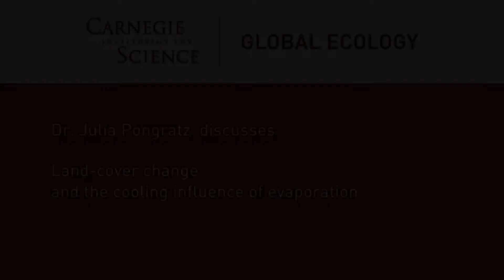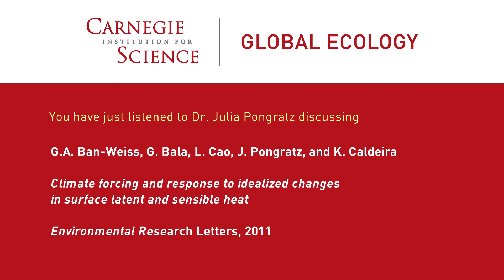Land-cover change and the cooling influence of evaporation: Dr. Julia Pongratz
Dr. Julia Pongratz, postdoctoral research scientist at the Carnegie Institution of Science's Dept. of Global Ecology, discusses:

George A Ban-Weiss, Govindasamy Bala, Long Cao, Julia Pongratz and Ken Caldeira, 2011, Climate forcing and response to idealized changes in surface latent and sensible heat. Environ. Res. Lett. 6 034032 (doi: 10.1088/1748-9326/6/3/034032)